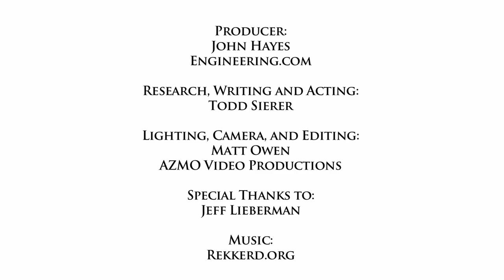Emotion in engineering with Jeff Lieberman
The MIT media lab has been described as a "mecca of media and design.  Jeff describes to Todd how the freedom to span multiple disciplines allows engineers to create unique solutions that combine artistry with technology.  Not your typical engineering video.